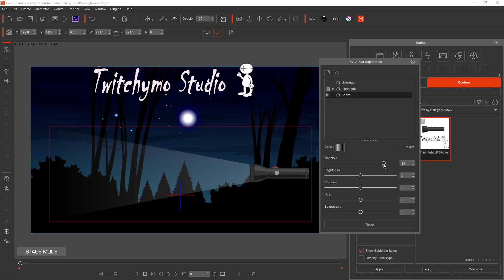Twitchymo Studio Free Flashlight | Cartoon Animator 5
Welcome to Twitchymo Studio.
This free vector Flashlight for Cartoon Animator 5 is available in Reallusion's Marketplace.

Thank you for joining my journey of animation.